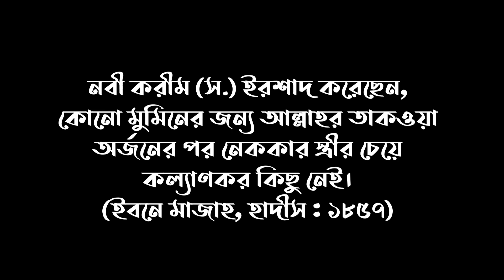বন্ধুর এনিভার্সারি পার্টিতে গিয়ে একটি আজব ঘটনা ঘটলো !